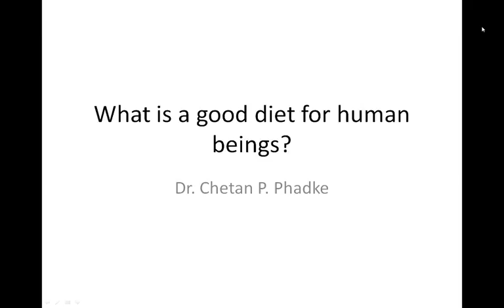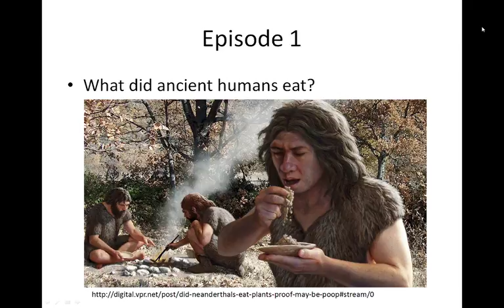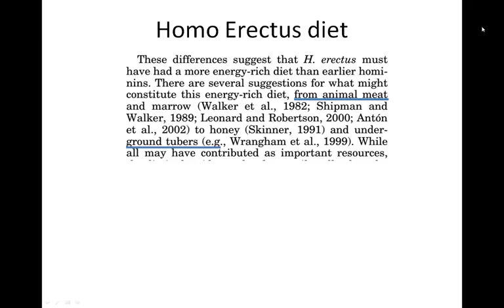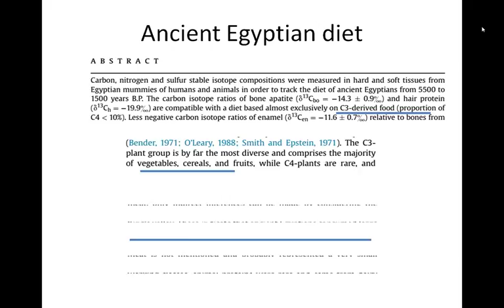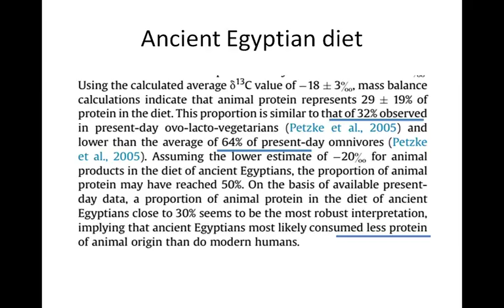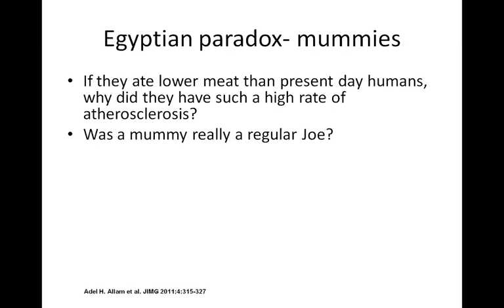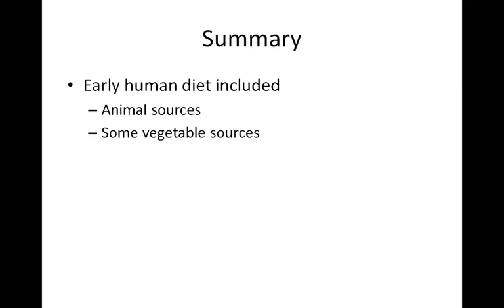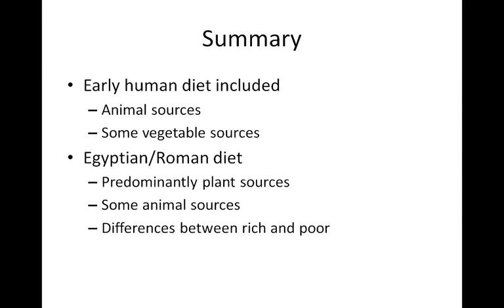What did ancient humans eat - Episode 1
What is a good diet for human beings? This is the series title and episode 1 is What did ancient humans eat. I present some evidence I have collected so far to help us broadly understand what humans ate. I share some findings on Neanderthal and Homo Erectus diets and then move a little close to examine what the Egyptians and Romans ate.